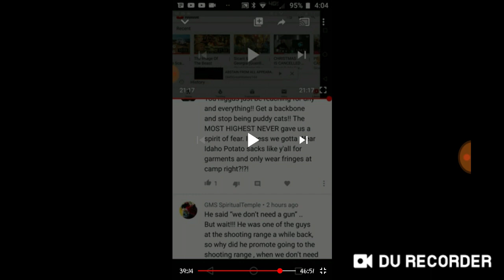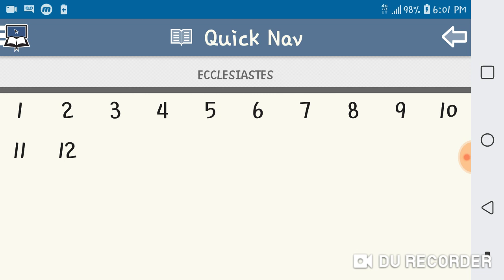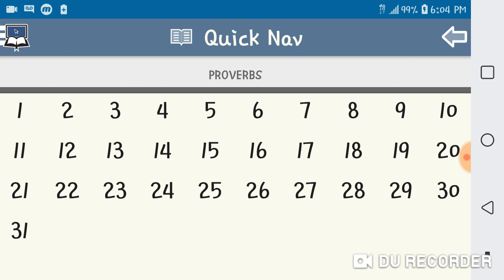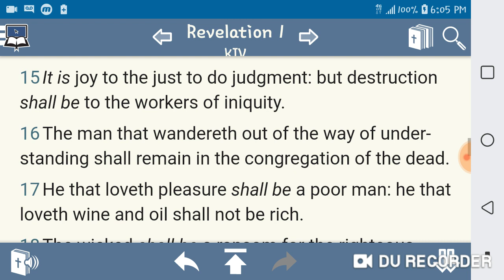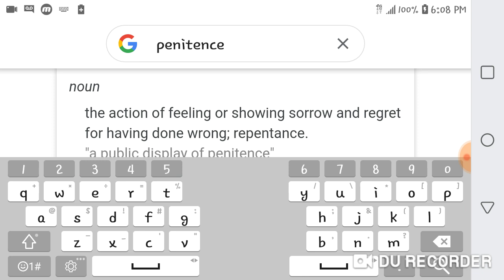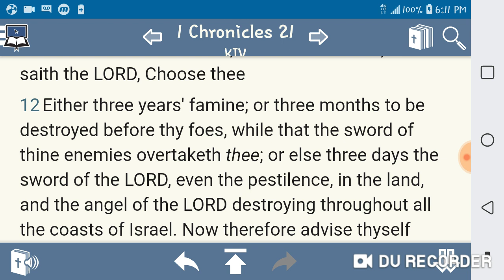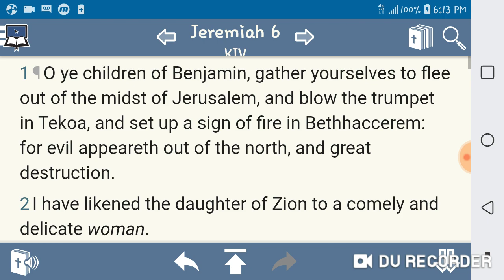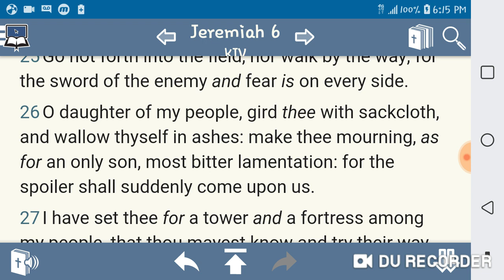CHIEF EPHRAIM DOESN'T UNDERSTAND THE IMPORTANCE OF WEARING SACKCLOTH